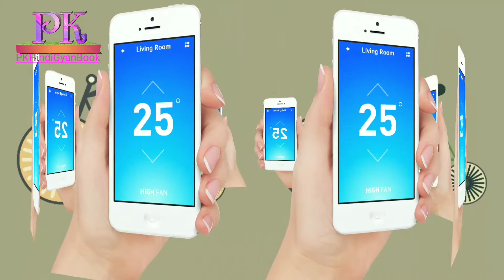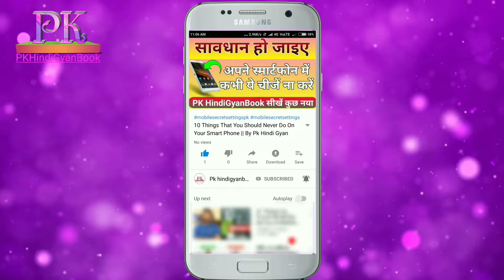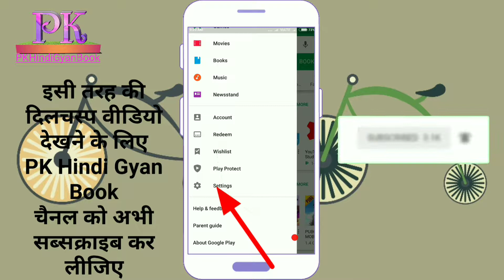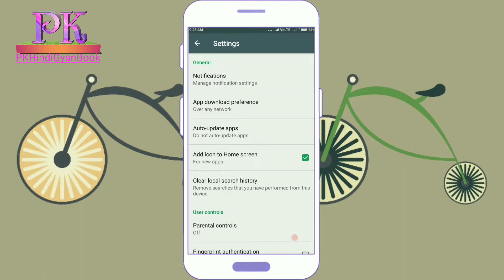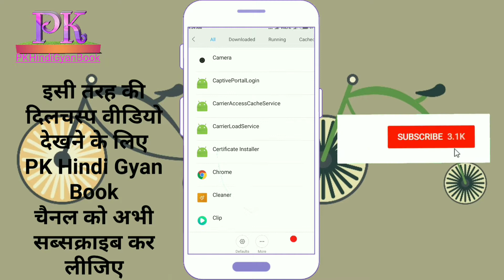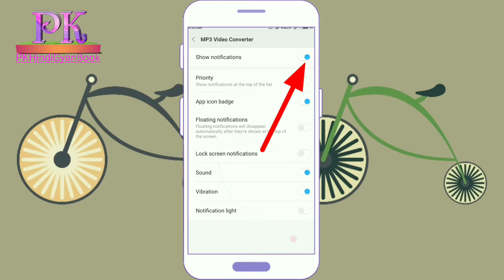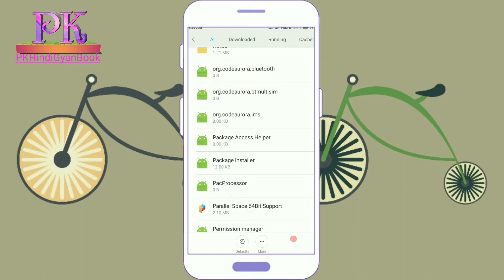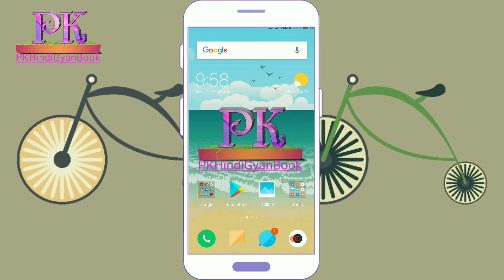Android Phone Hanging Problem Solve || Mobile Phone Hanging Problem Solutions 2018 PK HindiGyanBook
Hello Friend's Is Video Mein Maine Aapke Smart Phone Ke Kuch Hidden Settings Ke Bare Mein Bataya Hai Jise Agar Aap Kar Lete Ho? To Aapka Mobile Phone Kabhi Bhi Zindagi Mein Hang Nahi Karega Phir Chahe O Aapka Purana Mobile Phone Ho Ya Phir Naya. Thanks

अगर आप का मोबाइल फोन गर्म और हैंग होता है तो इस सेटिंग को चेंज कर दो कभी भी आपका फोन गर्म नहीं होगा/